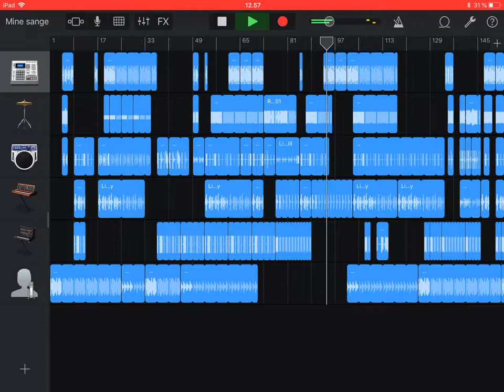Got it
A song from me to you